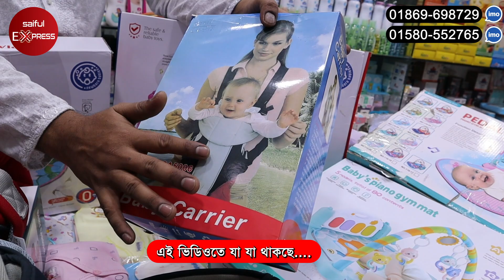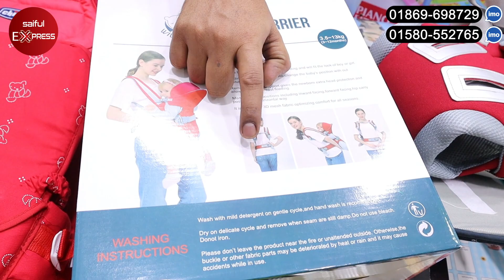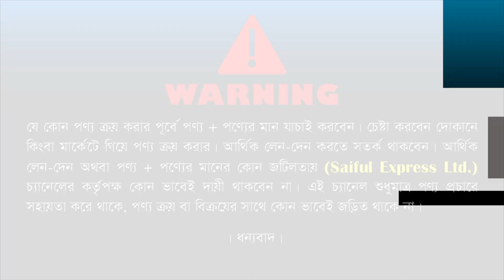Baby carrier bag price in bd 2023/ বেবি ক্যারিয়ার ব্যাগ কালেকশন / Best Baby Piano Gym Mat Price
Shop Address: Alviya Baby Shop
Shop # 20, (2 Tala), Bonolota Market (Kacabazar), New Market, Dhaka